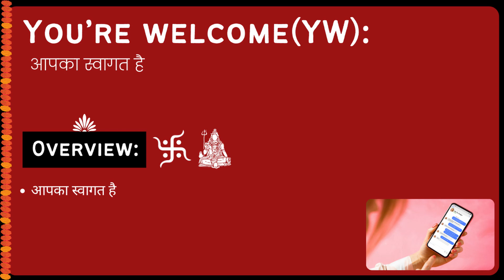You’re welcome (YW) Meaning in Hindi/Urdu | Meaning of You’re welcome (YW)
Meaning of You’re welcome (YW) in Hindi/Urdu | You’re welcome (YW) ka matlab kya hota ha? | What is You’re welcome (YW)? | You’re welcome (YW) क्या है?

इस video में हम जानेंगे की You’re welcome (YW) का क्या मतलब होता है और साथ में कहा कहा हम You’re welcome (YW) का उपयोग कर सकते ह।   इस video में, मने You’re welcome (YW) के उदहारण और कैसे pronunciation, कैसे करना है वो वि बतया ह।

आइए केवल 1 मिनट में You’re welcome (YW) का अर्थ सीखते हैं।
Let's learn meaning of You’re welcome (YW) in only 1 minute.

What does You’re welcome (YW) Mean? (You’re welcome (YW) का क्या मतलब है?)
Meaning of You’re welcome (YW) in Hindi (You’re welcome (YW) का हिंदी में अर्थ )
examples of You’re welcome (YW) in Hindi (हिंदी में You’re welcome (YW) का उदाहरण)
Meaning of You’re welcome (YW)
You’re welcome (YW) ka matlab kya hota ha?
What is You’re welcome (YW)?
You’re welcome (YW) meaning
You’re welcome (YW) kya hota ha?
Meaning of You’re welcome (YW) in Urdu
You’re welcome (YW) in Whatsapp,Facebook
You’re welcome (YW) Full form
You’re welcome (YW) when to use
You’re welcome (YW) Chatting